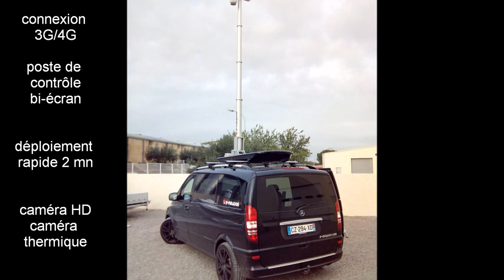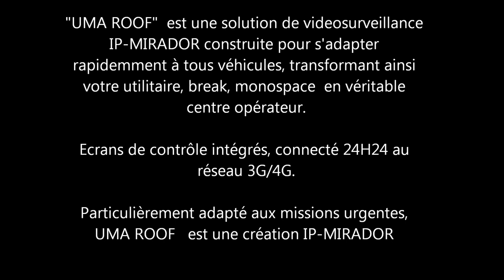Mobile cctv telescopic solution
UMA ROOF is a mobile cctv telescopic solution to custom any cars, trucks in a very efficient CCTV SOLUTION, with an embeded video control center, telescopic mast, full HD camera, Thermal camera, powerfull ptz camera.